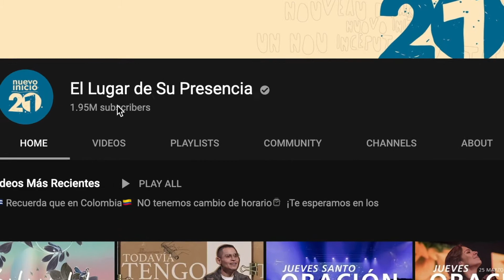Church Talk Ft. Andrés Corson / Fe en el Futuro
En este episodio de Church Talk nos acompaña el Pastor Andrés Corson desde Bogotá, Colombia. El Pastor es el fundador y Pastor Principal de la Iglesia El Lugar De Su Presencia. Hoy Ethan y el Pastor nos platican acerca del tener fe en el futuro, dejar el 2020 y sus desafíos en el pasado, y por ultimo, como enfocarnos en el futuro. Este podcast está disponible en Facebook, YouTube, y cualquier plataforma de audio que te gusta.